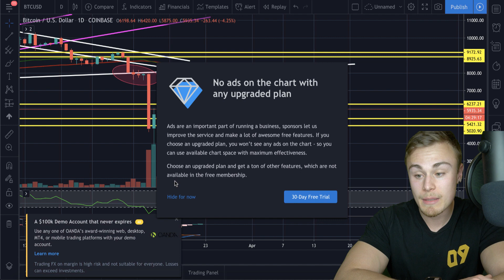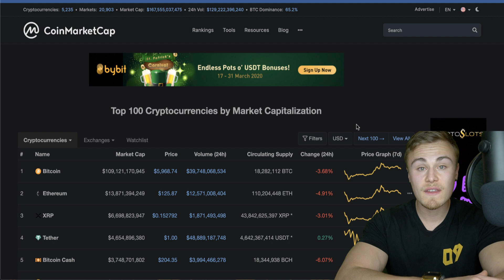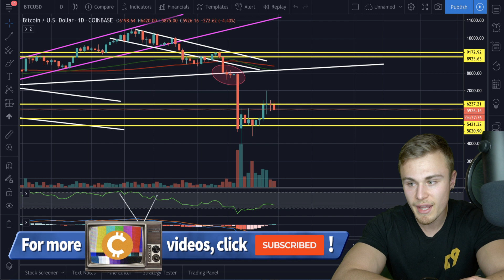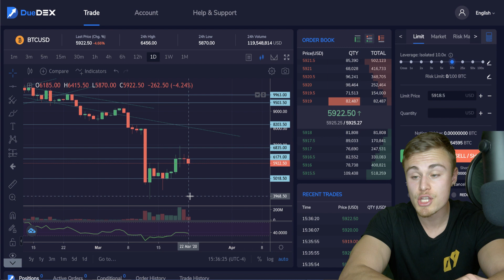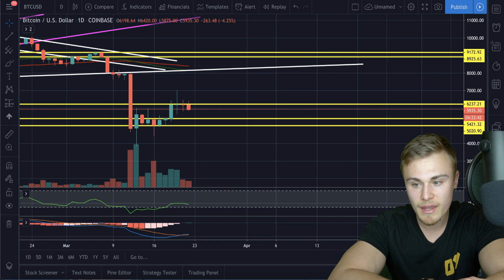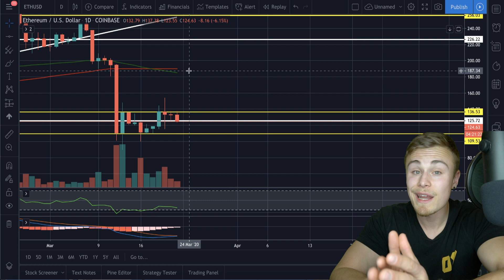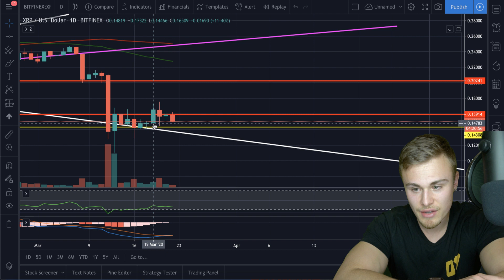WHAT NO ONE IS TELLING YOU | XRP/RIPPLE AND BITCOIN PUMP OR DUMP AROUND THE CORNER!